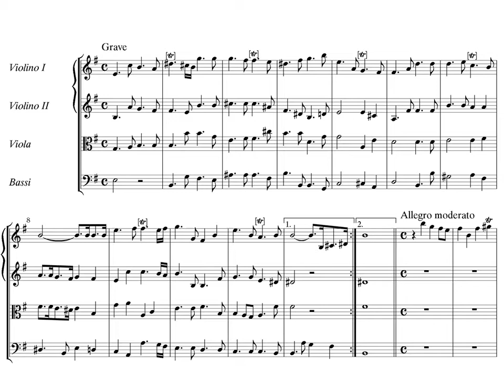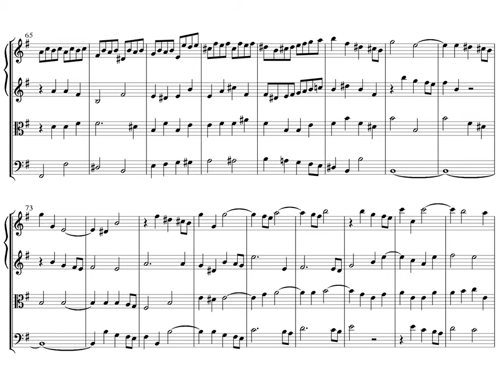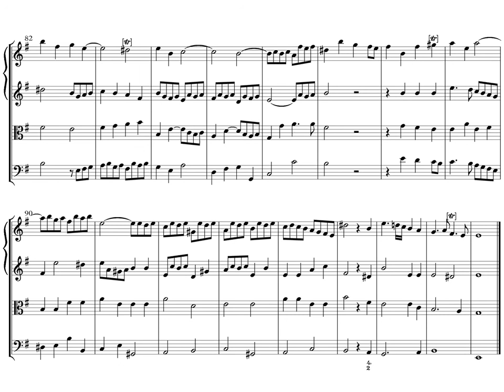G.F. Händel. El Mesías. Oratorio. Sinfonía.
Sinfonía con la cual se inicia el Oratorio el Mesías de Händel.